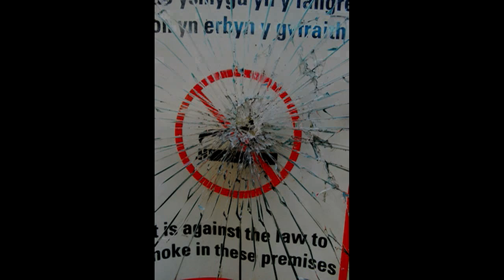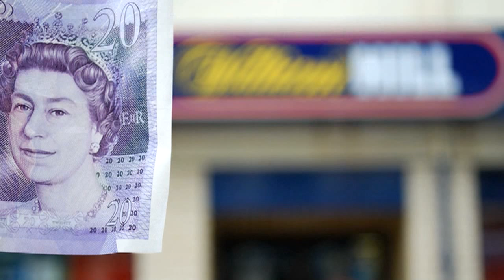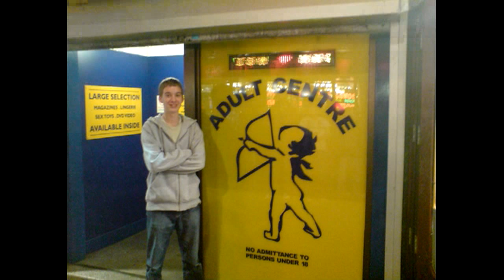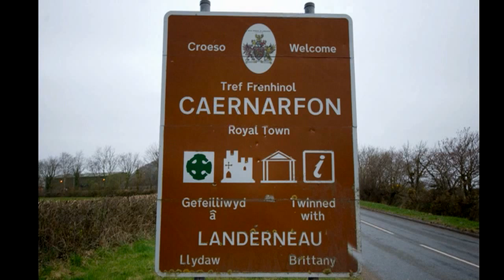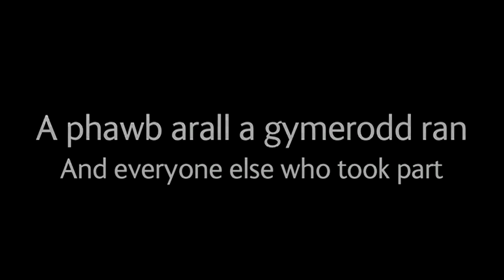Clic Caernarfon 2009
After almost 2 months of preparing and poster making... and panicking about the possibility of no people turning up... we ended up with a respectable turnout and some really excellent shots...

We've compiled them into this short video with music from INCA Music Project (and bocs members Rhys Spikes and Nebs).

Apologies for the pixellation and some jittery transitions in this clip, compressing the video for the web plus youtube's own encoding unfortunately means that we will get these problems.  Watching this video in HD is recommended if you want to do the photography any justice at all.  If you were involved with the production of this video, you can get in touch with bocs and request a full quality DVD.

25th - 27th March, the Celtic Media Festival came to Caernarfon for it's 30th anniversary and bocs, our young arts co-operative decided to organise a couple of events to celebrate.  Clic Caernarfon was one of the things we did.